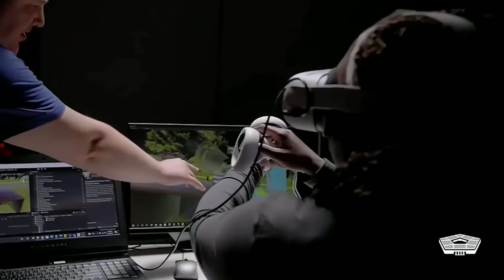B-21 Raider: Getting the bomber on ramp